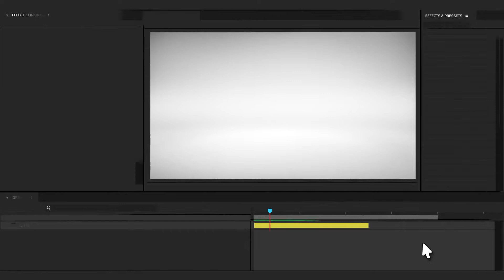Text Flip Generator | After Effects template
Last Update: 6 May 16
Created: 6 May 16
After Effects Version: CC 2015, CC 2014, CC, CS6, CS5.5, CS5
Universal Expressions: Yes
Resolution: 1920x1080
File Size: 30.06MB
Media Placeholders: 20
Text Placeholders: 20
Category: (titles)

Description: Text Flip AutomaticGenerator FullHD (1920x1080) After Effects CS5 and above 20 Set Text Scenes Detailed HD Video tutorial is included No plugins required Full Color Contro Just write your text Very Fast Render Universalized Expression (works with any AE s language) Well Organized Project The Musics from Preview: - - Important Notes: The Footage used in preview are not included in the project and are under CC License! The music in the preview is not included.